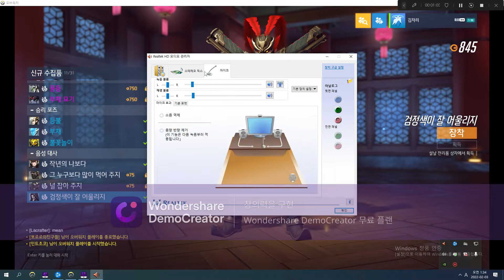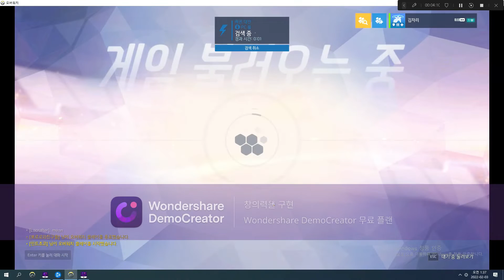overwatch game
Like the Overwatch game